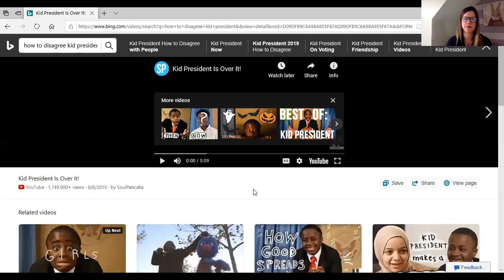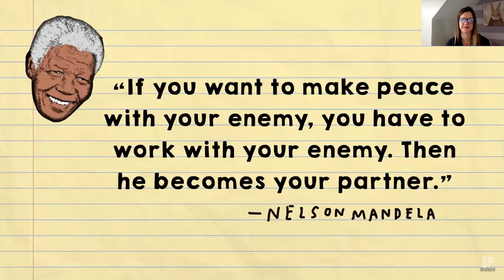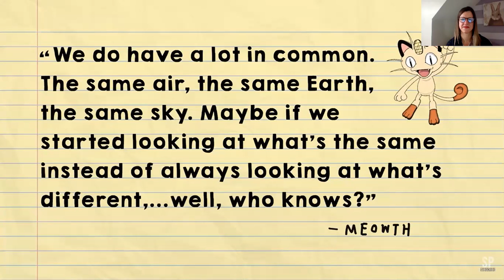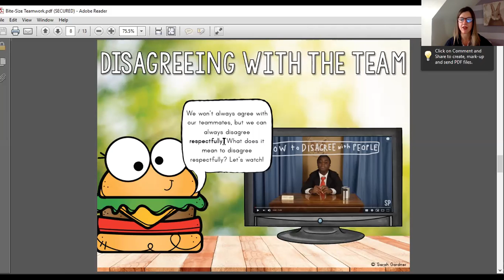Cooperation Part 2